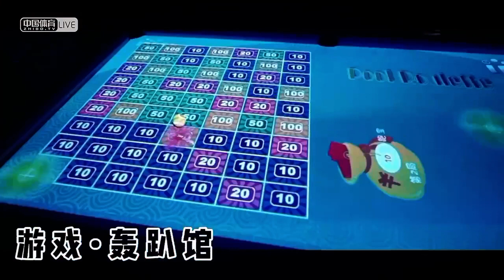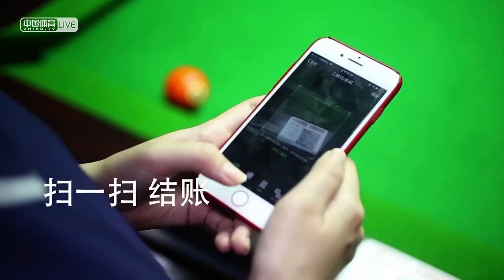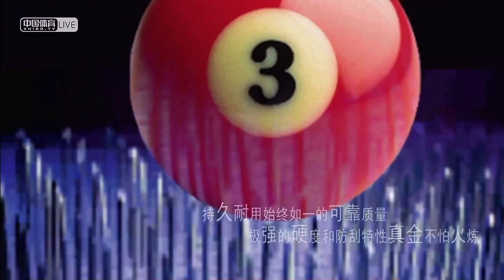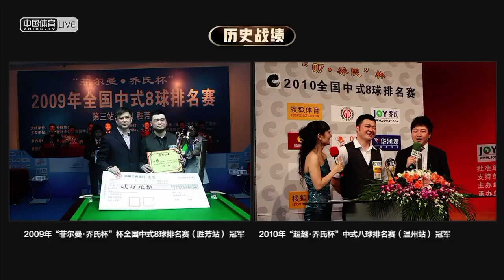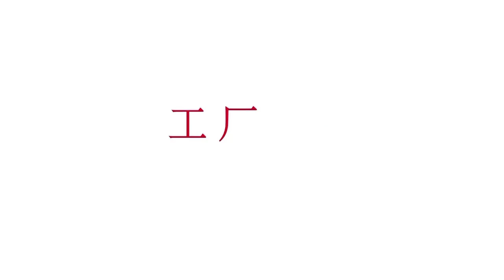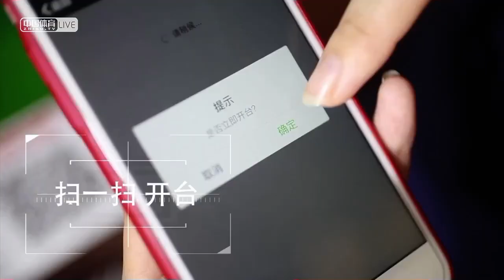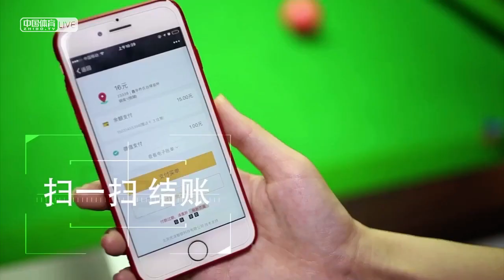Wang Zhennan VS Zheng Yubo - Stage 2 - Joy Cup 2020 Chinese Pool Masters Wuhan Station